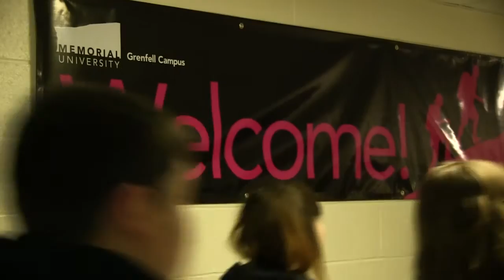Grenfell Campus, Memorial University - Hop On The Bus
On March 22, 2012, 100 high school students from central Newfoundland visited Memorial University's Grenfell Campus for an event called Hop On The Bus. This is what they did.

Video by Andrew Tremblett.